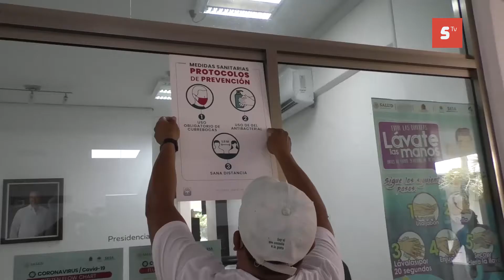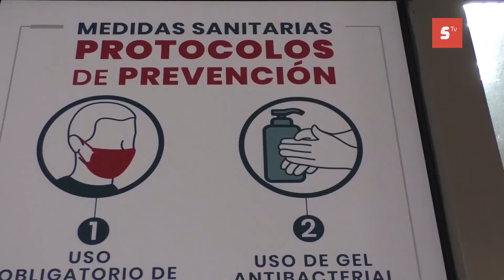QRoo, más cerca del color “Naranja” que del “Verde”.